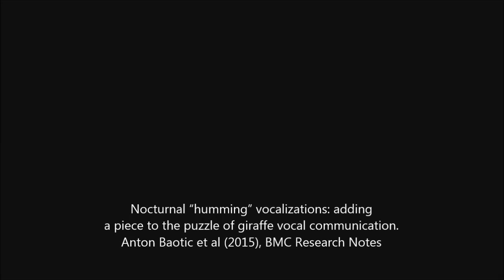Nocturnal “humming” vocalizations: adding a piece to the puzzle of giraffe vocal communication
Nocturnal “humming” vocalizations: adding a piece to the puzzle of giraffe vocal communication. Anton Baotic et al (2015), BMC Research Notes

Background

Recent research reveals that giraffes (Giraffa camelopardalis sp.) exhibit a socially structured, fission–fusion system. In other species possessing this kind of society, information exchange is important and vocal communication is usually well developed. But is this true for giraffes? Giraffes are known to produce sounds, but there is no evidence that they use vocalizations for communication. Reports on giraffe vocalizations are mainly anecdotal and the missing acoustic descriptions make it difficult to establish a call nomenclature. Despite inconclusive evidence to date, it is widely assumed that giraffes produce infrasonic vocalizations similar to elephants. In order to initiate a more detailed investigation of the vocal communication in giraffes, we collected data of captive individuals during day and night. We particularly focussed on detecting tonal, infrasonic or sustained vocalizations.

Findings

We collected over 947 h of audio material in three European zoos and quantified the spectral and temporal components of acoustic signals to obtain an accurate set of acoustic parameters. Besides the known burst, snorts and grunts, we detected harmonic, sustained and frequency-modulated “humming” vocalizations during night recordings. None of the recorded vocalizations were within the infrasonic range.

Conclusions

These results show that giraffes do produce vocalizations, which, based on their acoustic structure, might have the potential to function as communicative signals to convey information about the physical and motivational attributes of the caller. The data further reveal that the assumption of infrasonic communication in giraffes needs to be considered with caution and requires further investigations in future studies.